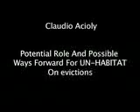Claudio Acioly Jr., on Potential role and possible ways forward for UN-HABITAT on forced evictions